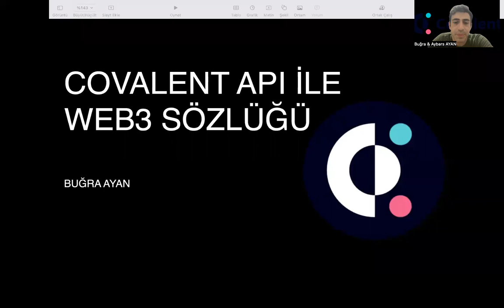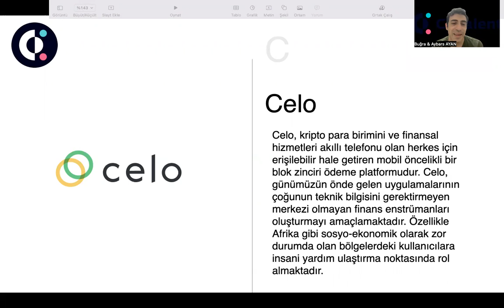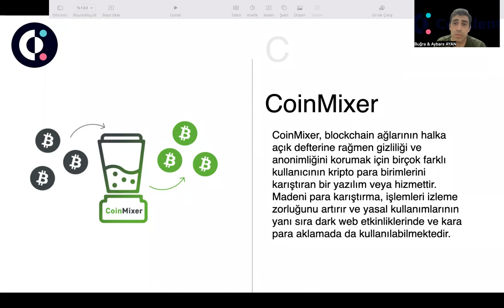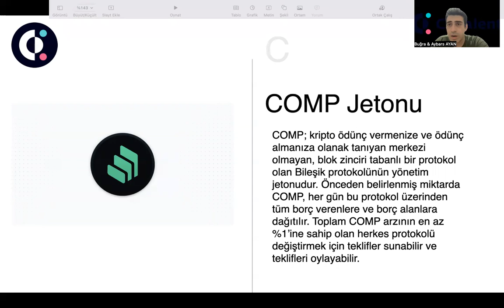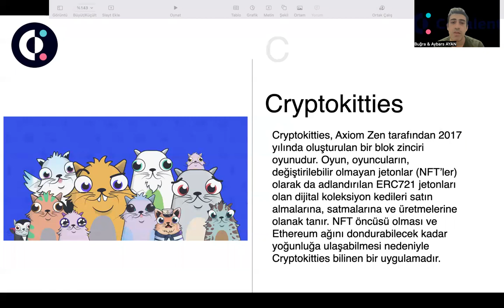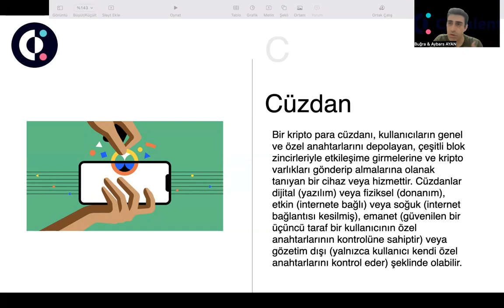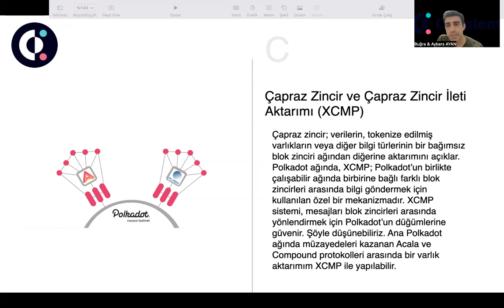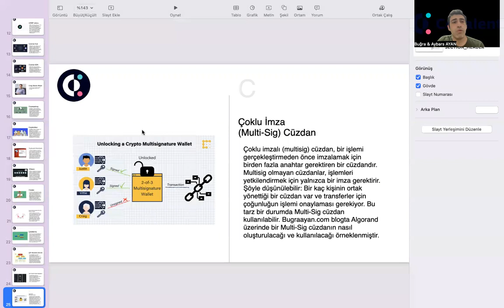Covalent API ile Web3 Sözlüğü - Bölüm 3